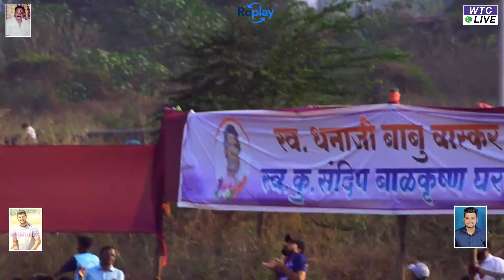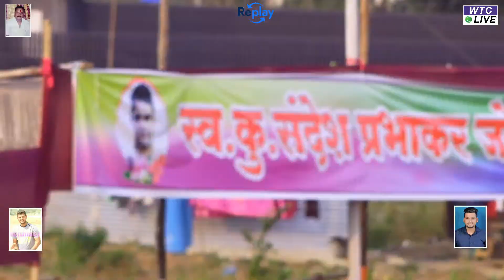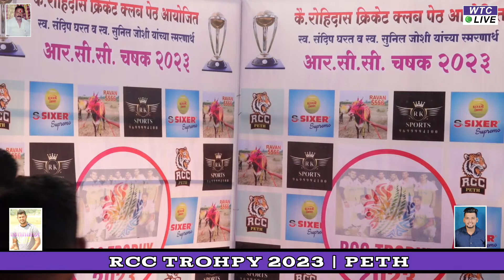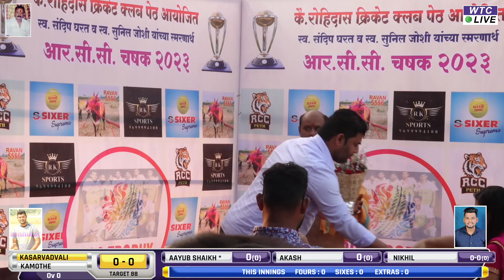Semi Final -2 | Kamothe Vs Kasarvadvali | RCC Trophy 2023 | Peth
RCC Trophy 2023 | Peth